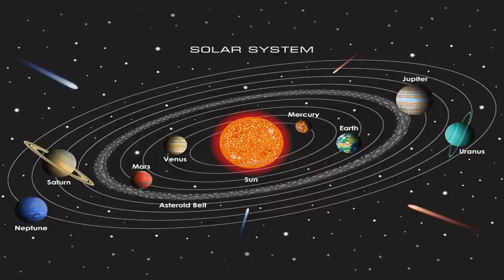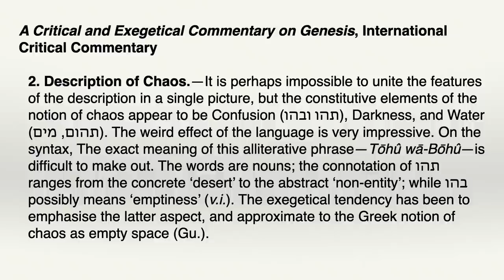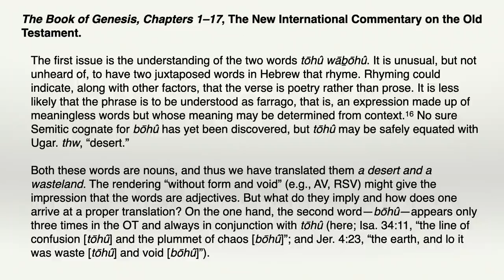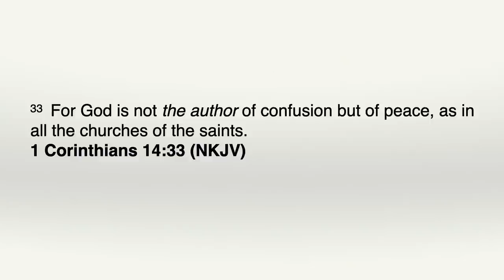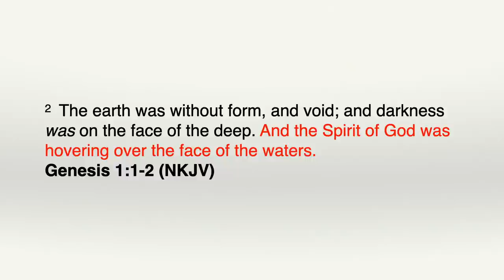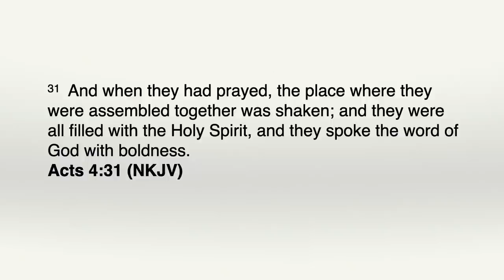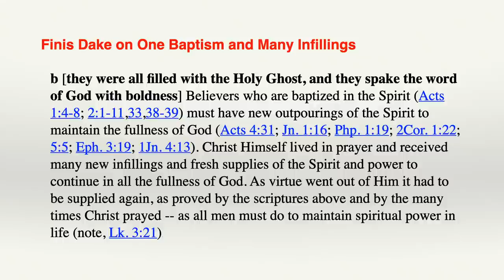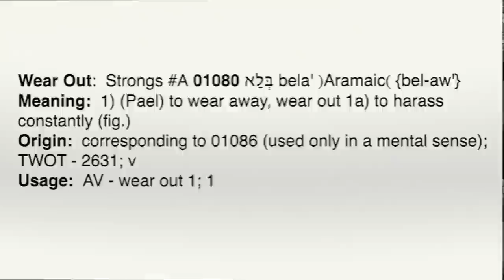The Holy Spirit vs Confusion and Chaos UTK80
The Holy Spirit vs. Confusion and Chaos

Two ancient enemies are hidden in the Hebrew of Genesis 1:2:  Confusion and Chaos.  These enemies are rising around the world to prepare the way for the son of perdition.

This same verse from the book of Genesis reveals the Kingdom solution:  it is the Holy Spirit.  The task of the Remnant in this hour is to become so filled with the Holy Spirit that it begins to affect these ancient spirits.  It is our kingdom assignment as both priests and tabernacles of the Holy Spirit in the earth.